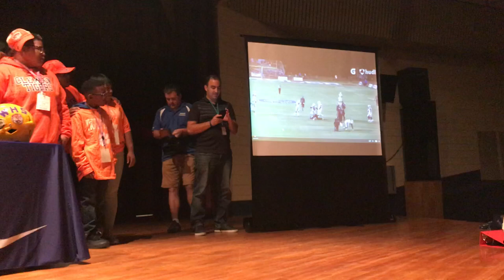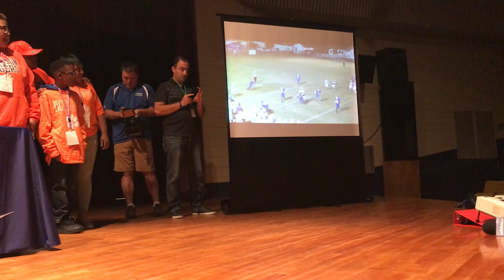Xavier Thomas' family takes the stage/his highlights